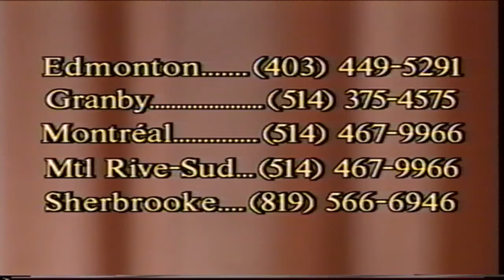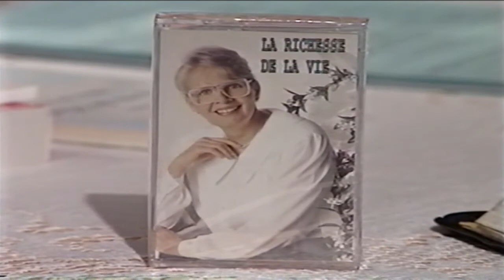Thérèse Lachapelle - Jésus notre espérance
Artiste: Thérèse Lachapelle
Chanson: Jésus, notre espérance
3 novembre 1995